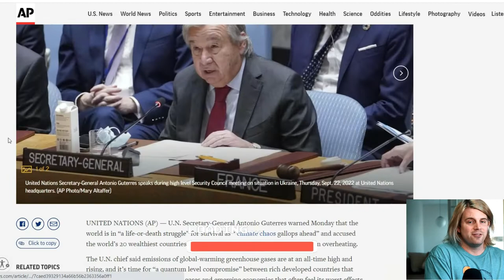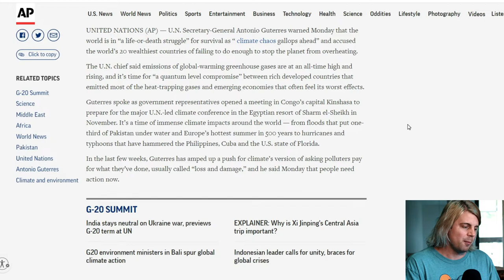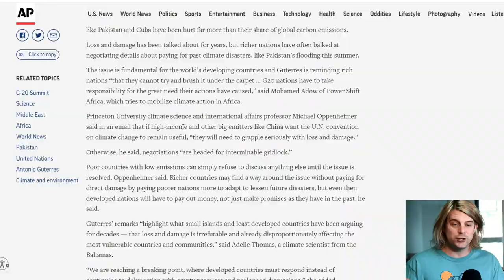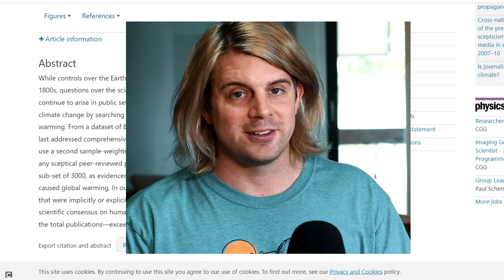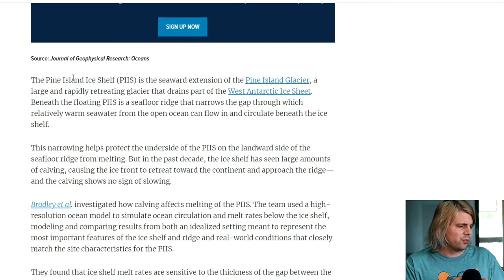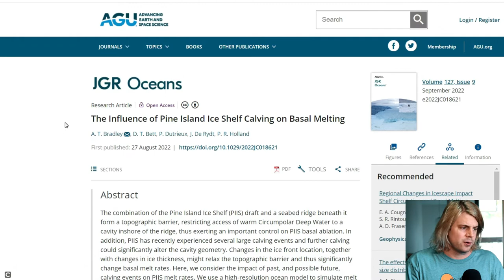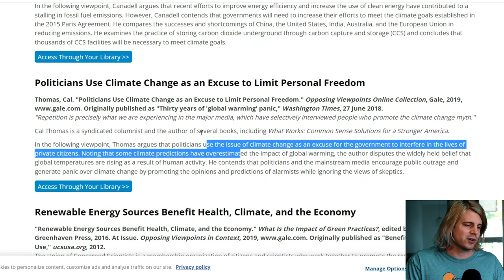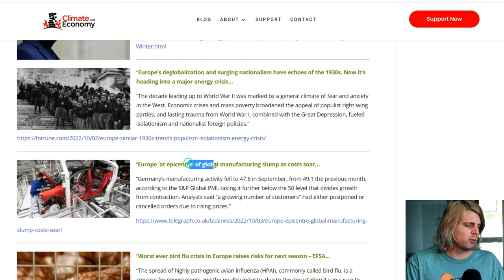UN chief: World is in `life-or-death struggle’ for survival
Greater than 99% consensus on human caused climate change in the peer-reviewed scientific literature

Global Warming Topic Overview
"Global Warming and Climate Change." Opposing Viewpoints Online Collection, Gale, 2021.